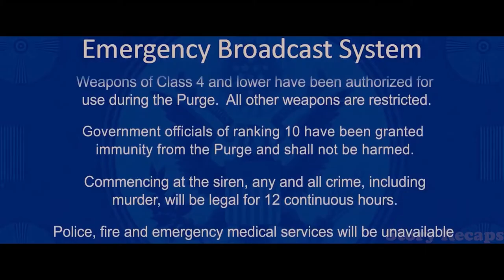In 2022, Murder Is Legalized By Govt. For 12 Hrs |Story Recaps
Hi, Story Recaps, We are here with the movie Summary of Movie "The Purge''.

Movie Plot  ↓
During the Purge, a 12-hour period during which any and every crime is allowed, an affluent family is taken captive for housing the target of a deadly syndicate.